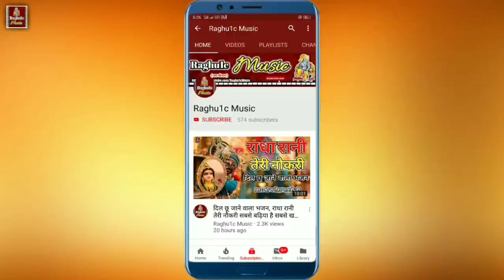लगी तुमसे यारी बांके बिहारी/श्री रिंकू ओझा/Lagi Tumse Yaari Banke Bihari/Hindi Bhajan 2020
👉 भजन संध्या प्रोग्राम ग्राम खरैह जिला शिवपुरी मध्य प्रदेश/Bhajan Sandhya Program Village Khareh District Shivpuri Madhya Pradesh.

👉 आयोजक:- पं. श्री मनोज कुमार शर्मा ग्राम खरैह  जिला शिवपुरी मध्य प्रदेश ।

👉 Singer:- Shri Rinku Ojha ( Village Akajhiri District Shivpuri Madhya Pradesh )

Sound Service :- Saloni Sound Kolaras District Shivpuri )
© Copyright:- Raghu1c - Music
👉 Bhajan Upload By || Rajeev Raghuwanshi ||